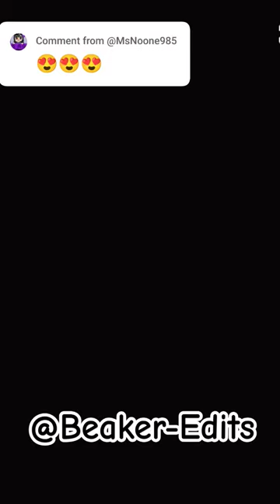test that grip redo anime edit